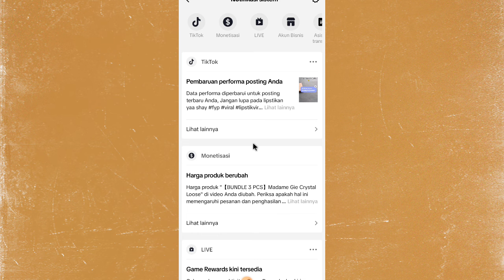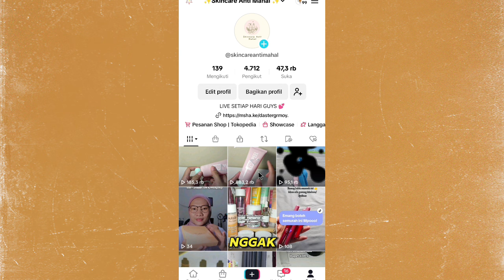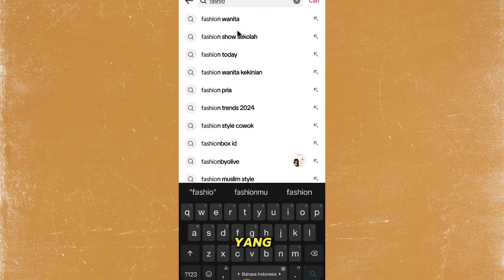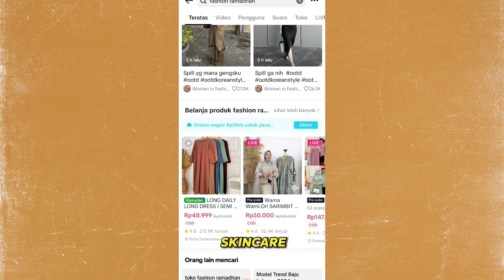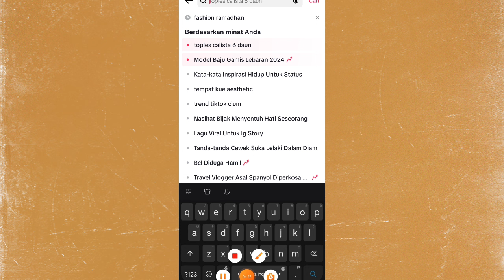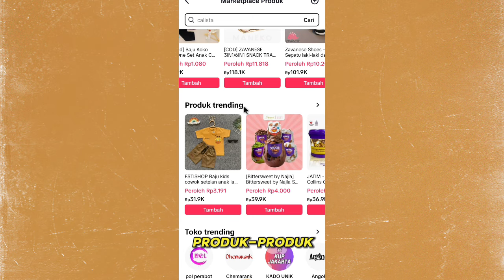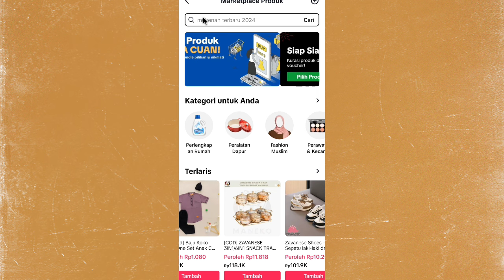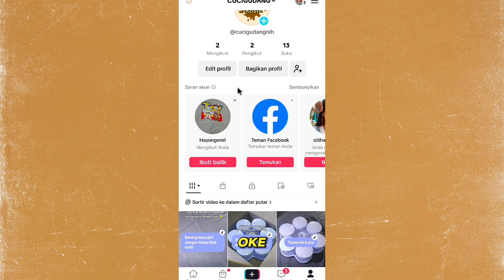Banjir Orderan Bulan Puasa Ramadhan Sale ✅ Ini Cara Aku Prepare untuk Sale Ramadhan Sale 👌